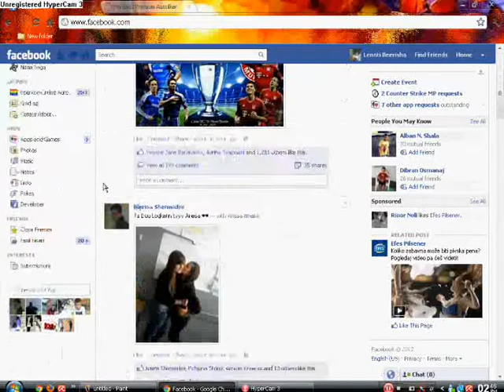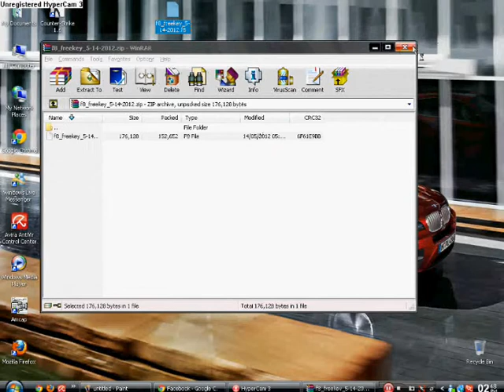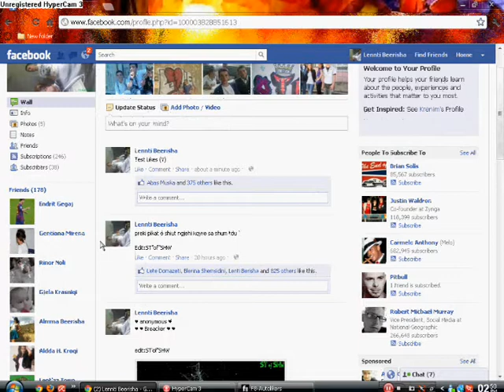How to do Autolike's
It's good